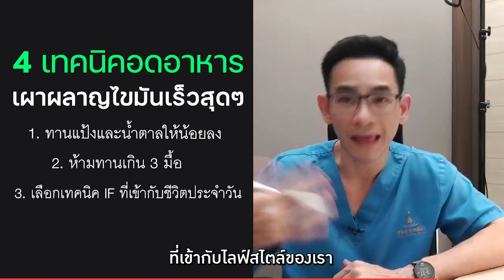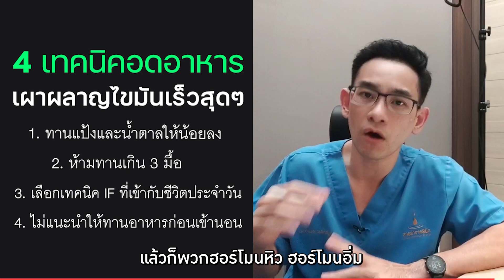4 เทคนิค อดอาหาร เผาผลาญไขมัน เร็วสุดๆ (ลดพุง มือใหม่ ลดไขมัน ผอมเร็ว 7 วัน) | EP354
4 เทคนิค อดอาหาร เผาผลาญไขมัน เร็วสุดๆ (ลดพุง มือใหม่ ลดไขมัน ผอมเร็ว 7 วัน)  |  EP354

เรื่องของการอดอาหารหลายๆท่านคงคิดในหัวว่ามันจะดีได้ยังไงมันต้องเสียสุขภาพแน่ๆเลยเราต้องท่านอาหารให้ครบทั้ง 3 มื้อสิ!! ต้องบอกเลยว่าบางทีเราอาจจะต้องรับฟังเรื่องของการวิจัยใหม่ๆ ซึ่งมันก็ไม่ใช่เรื่องของการอดอาหารเลยทีเดียวมันเป็นการยืดระยะเวลาการทานอาหารนั่นก็คือการทำ Intermittent Fasting นั่นเอง คลิปนี้เรามาฟังกันครับว่าจะมีเทคนิคอะไรบ้างที่จะทำให้ท่านทำ IF ได้ง่ายๆและได้ผลดี หาคำตอบไปพร้อมๆกันครับ กับ 4 เทคนิคอดอาหารให้เผาผลาญไขมันเร็วสุดๆ (สุขภาพดีมากๆ ด้วย)

4เทคนิคอดอาหารให้เผาผลาญไขมันเร็วสุดๆสุขภาพดีมากๆ ด้วย

คอร์ส  KETO DIET FOR NEW LIFE

ไม่ต้องนับแคลลอรี่

ไม่ต้องเข้ายิมทุกวัน

ไม่ต้องอดมื้อกินมื้อ

ไม่ต้องเดา ไม่ต้องมั่ว

มีแพทย์คอยดูผลเลือด และ ความก้าวหน้า ปลอดภัย ไม่โยโย่

“หุ่นสวย สุขภาพดี ไม่ต้องมีอาหารเสริม”

🍀สนใจมีสุขภาพดีไปตลอดชีวิต & มีหุ่นที่ภาคภูมิใจ ไม่ต้องใช้ยาแม้แต่เม็ดเดียว … ทักมาคุยกันที่ (ราคาพิเศษ+จำนวนจำกัด😊)

เฉพาะท่านที่เห็นโพสต์นี้รับราคาพิเศษผ่าน

✳️LINE : @drtopstore

ดูรายละเอียดคลาสเรียนได้ที่